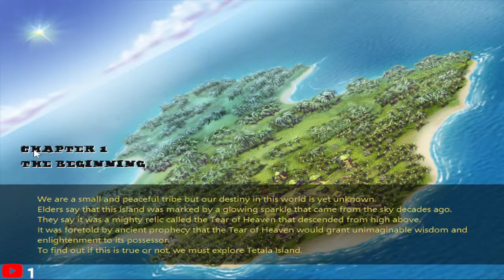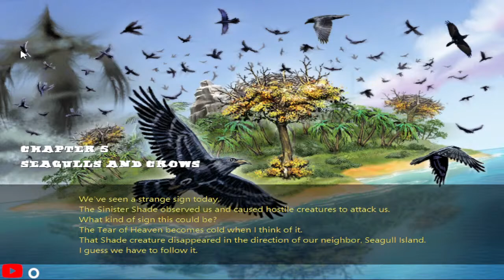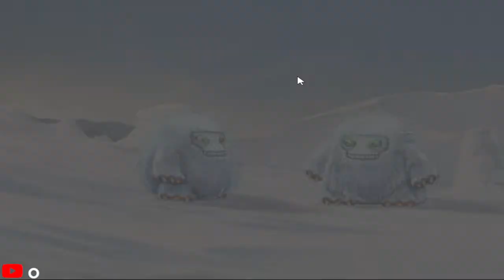Totem Tribe Gold PART 1 🥵🥵🥵CEL MAI 🔥MEGA 🔥ULTRA 🔥TARE🔥EPIC🔥LEGENDAR🔥NEMAIPOMENIT🔥 JOC DIN LUME🥵🥵🥵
👍Vrei să mă susții?

👍Like la acest videoclip!
👍Share acestui videoclip!

💸Vrei să sustii canalul ?

🎮Vrei sa joci cu mine ?

🎮Pubg Mobile :KiritoRo
🎮Free Fire : Kirito.Ro
🎮Call of duty Mobile :KiritoRo
🎮Brawl Stars

✉️Vrei să ma contactezi ?